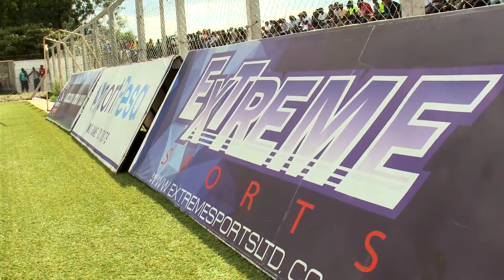SPS8 League: Jericho All Stars VS Kiambiu Youth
Watch the grass root football action between Eastland's biggest mtaa clubs taking part in the decorated Sportpesa Super 8 Premier League.